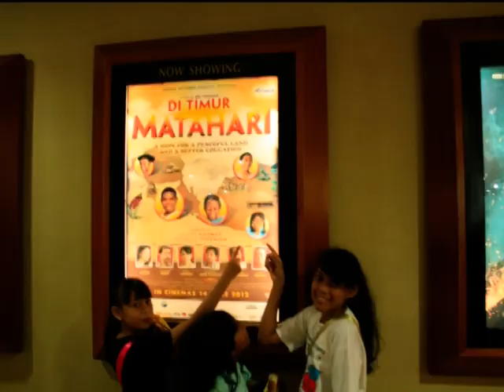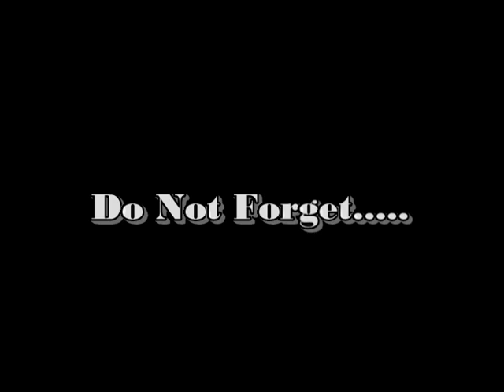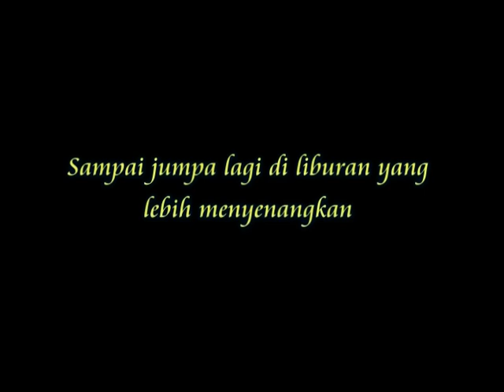Tuhumena Pekade In Holiday 2012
Terima kasih untuk, Mama, Papa, Om Fredi dan Tante Titut..